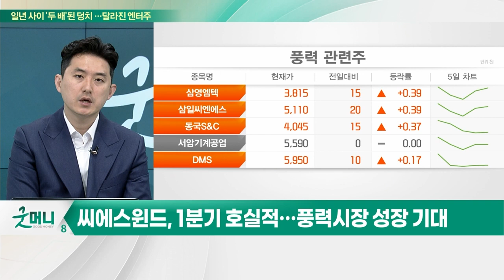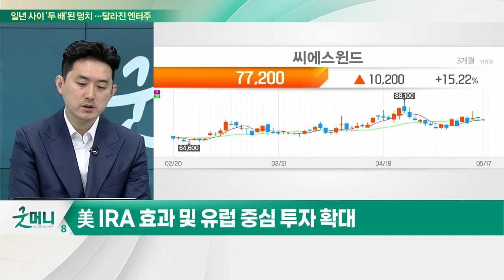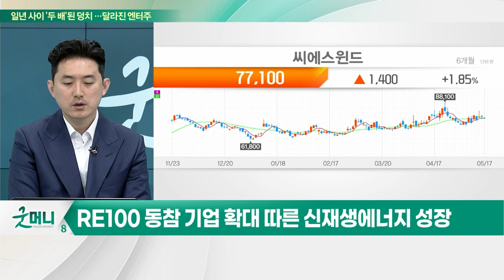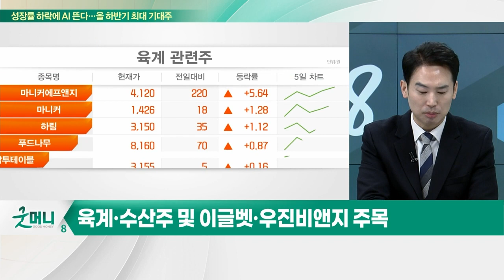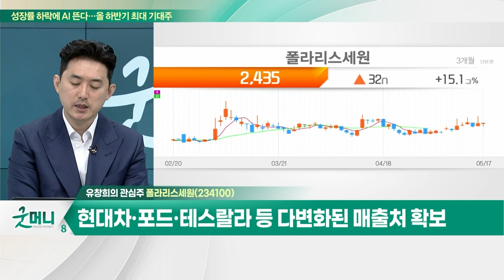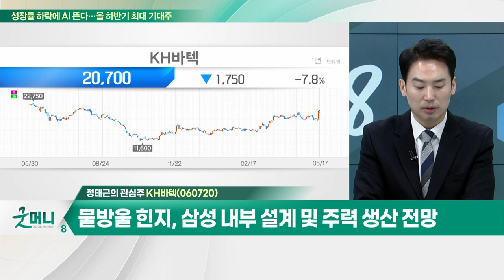폴라리스세원(234100)… 정부, 국내 전기차 세제지원 확대 발표 / KH바텍(060720)… 2023년 글로벌 폴더블폰 출하 2,270만대 예상_개장 관심주 (20230517)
Q. 강풍 부는 풍력주, 美 IRA 수혜 본격화?
Q. 구제역 유입 차단 총력… 관련주 전략은?

폴라리스세원(234100)
- 정부, 국내 전기차 세제지원 확대 발표
- 현대차, 울산 전기차 전용공장 2조원 투자
- 공조시스템 부품 매출 증가 기대
- 현대차·포드·테스랄라 등 다변화된 매출처 확보

- 2023년 글로벌 폴더블폰 출하 2,270만대 예상
- 삼성전자, 7월 새 폴더블폰 공개·8월 공식 출시
- 물방울 힌지, 삼성 내부 설계 및 주력 생산 전망